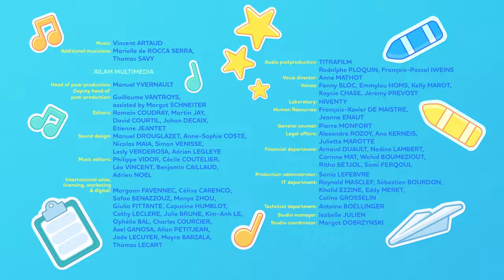The Weather 🌞 New Cartoon & Kids Songs | Oggy Oggy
Welcome to the official Oggy Oggy's YouTube page!

The Weather 🌞 New Cartoon & Songs for Kids | Oggy Oggy

Meet Oggy Oggy, the new preschool hero! Playfulness, adventure and friends are what makes Oggy Oggy’s daily life so fun! Curious and daring, Oggy Oggy is always eager to live new experiences. And if he can help a friend along the way: the more the merrier!

A new Netflix series